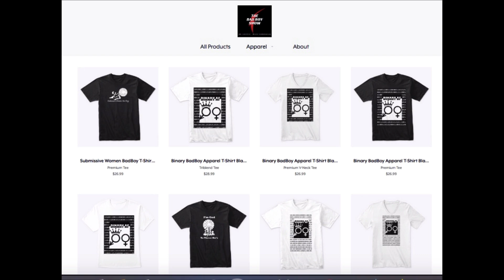You Keep Dating Unattractive Women (5 Reasons Why)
Today, I explain the top 5 reasons why you keep dating unattractive women.

1) share this post in your stories and use hashtag
2) tag 3 friends
3) follow @realmrlocario & @milesinthegame on Instagram